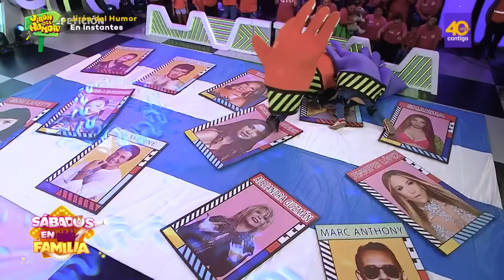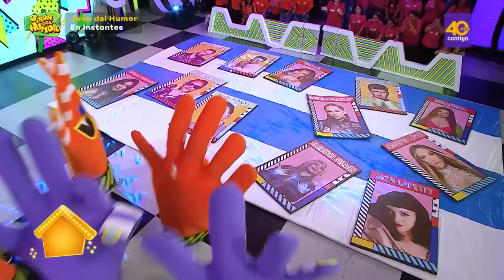Sábados en Familia – Sábado 15 de abril – Programa completo